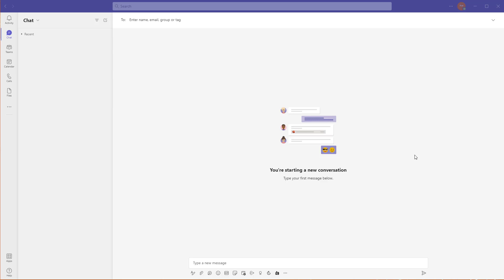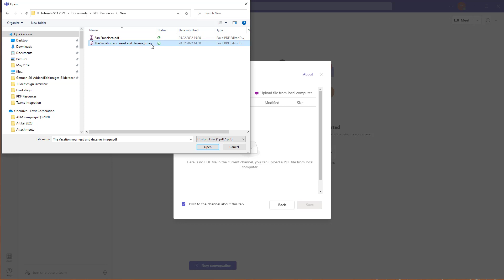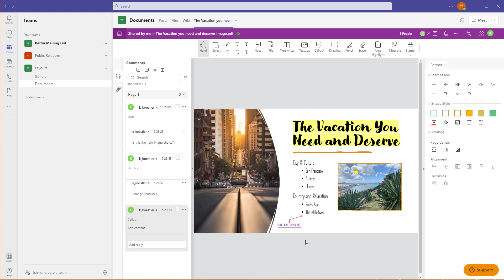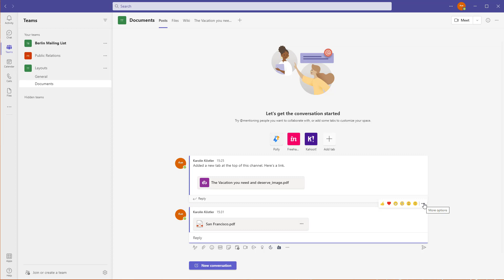Microsoft Teams PDF | How to collaborate on PDFs in Microsoft Teams | PDF Collaboration | Foxit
PDFs are a staple of office life, whether you're dealing with contracts, presentations, or other documents.

PDFs are a great way to share information and get feedback, but they can be a pain to work with if you don't have the right tools because it involves multiple email attachments and version control headaches.

Foxit PDF Editor for Cloud is a game-changer when it comes to collaborating on PDF documents.

With PDF Editor's integration with Microsoft Teams you can easily share information and provide feedback with powerful annotation tools, all within the familiar interface of the Teams app.

The powerful annotation tools in Foxit PDF Editor make it easy to add comments, highlight important information, and even add new text or images.

And because the edits are all stored in the cloud, you can be sure that everyone is working with the most up-to-date version of the document.

So next time you need to collaborate on a PDF, be sure to give Foxit PDF Editor for Cloud in Teams a try.

In this tutorial, you will learn how to easily share information and provide feedback with powerful annotation tools using Foxit PDF Editor for Cloud in Teams.